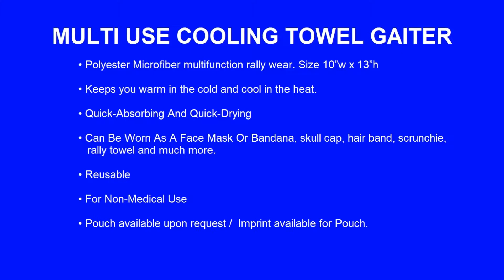Introducing the NEW GTR1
• Polyester Microfiber multifunction rally wear. Size 10”w x 13”h
• Keeps you warm in the cold and cool in the heat.
• Quick-Absorbing And Quick-Drying
• Can Be Worn As A Face Mask Or Bandana, skull cap, hair band, scrunchie, rally towel and much more.
• Reusable
• For Non-Medical Use
• Pouch available upon request
• Imprint available for Pouch.
• Imprint location is on the right side when worn.